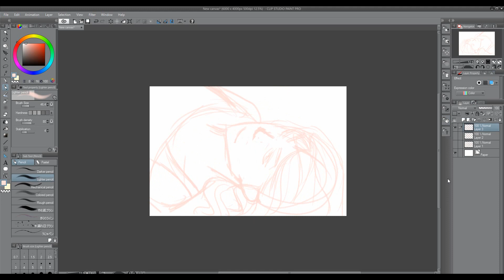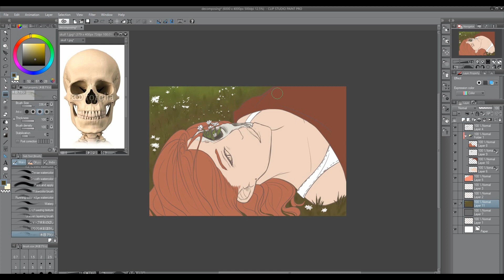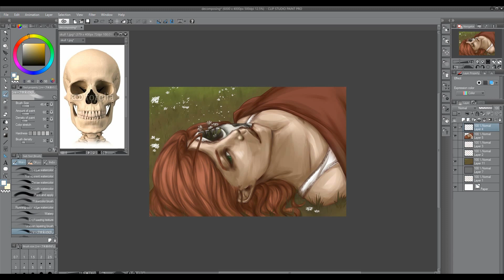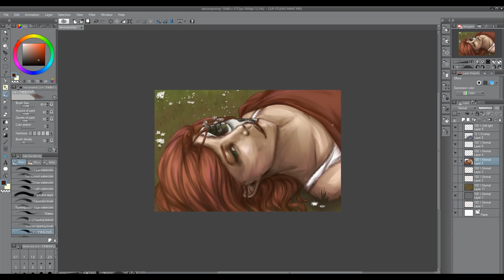Decay || Speedpaint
Hey guys,
been a few days, huh? The gay art bros started taking part in a new art challenge! This was the fourth prompt or so? Idk, but I tried a very different style and dig the outcome ♥